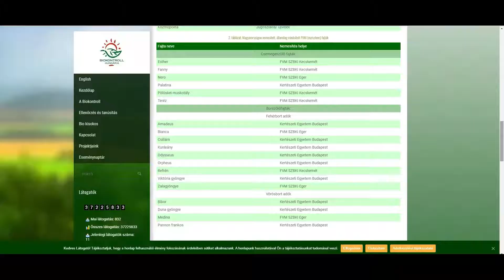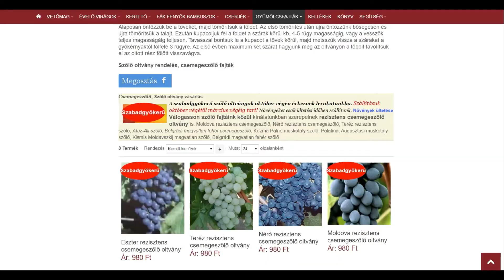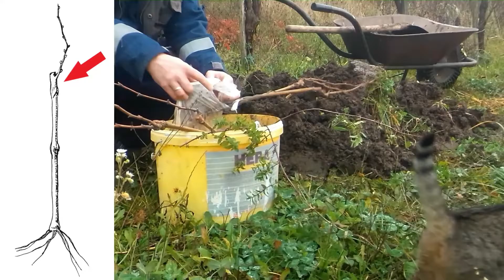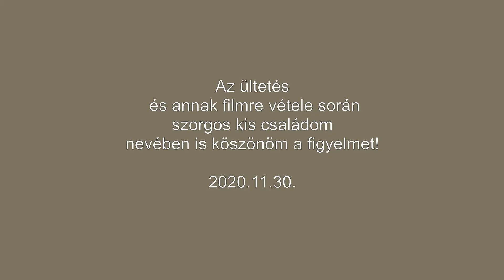Szőlőültetés a kertben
A videó pontosan arról szól, amit a címe mond: szőlő, jelen esetben házhoz rendelt oltvány ültetéséről, kiskerti körülmények között. Nincs traktor, talajelőkészítés szántással, boronálással, csak ásó, kapa, és nagy kalap... elszántság.
A videó első felében próbálom elmagyarázni, mit, miért és hogyan értettem és valósítottam meg, aztán csak az ingyenes YT rock szól, míg peregnek a képek...

Szóval, mondhatnám, hogy a méret a lényeg: legyen minél nagyobb gödör, mert valahonnan megragadt bennem a gondolat, hogy +10 Celsiusig ősszel, illetve télen is fejlődik a gyökérzet, tavasszal viszont "szárnyakat kap", és kell neki a hely: a földet azért kell kiásni és visszatölteni, hogy neki készítsük elő a növekedés útját.
A többi kiderül a videóból...